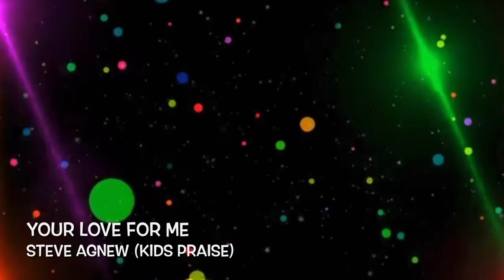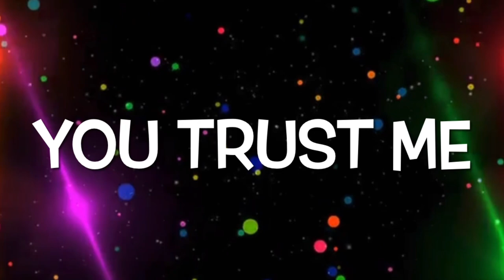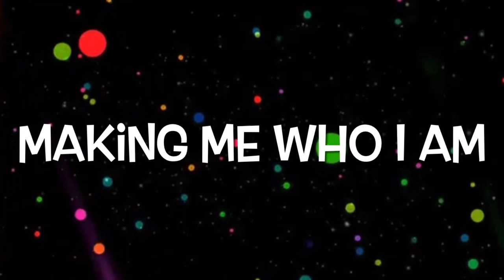Your Love For Me by Steve Agnew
Kids praise